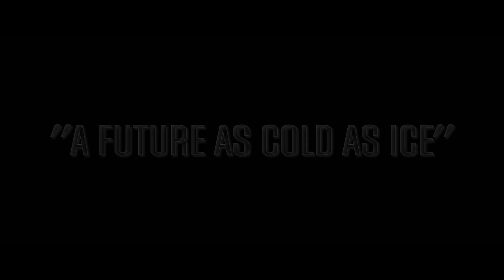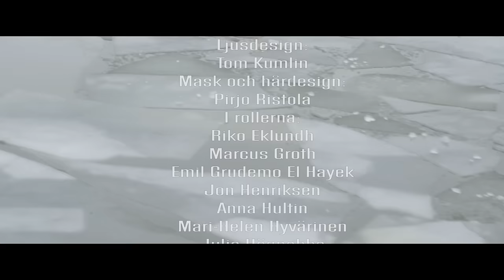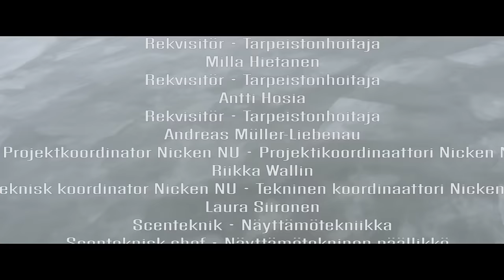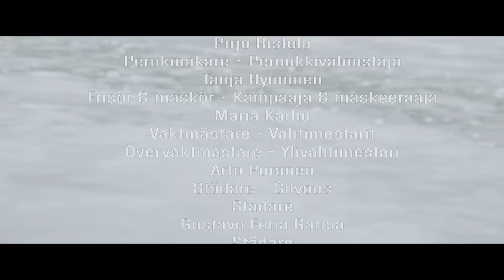Titanic - trailer - Svenska Teatern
Titanic

Premiär 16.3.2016 på Svenska Teatern

Text och regi: Akse Pettersson / Scenografi och videodesign: Ville Seppänen / Musik//komposition: Kasperi Laine / Ljusdesign: Tom Kumlin / Mask och hårdesign: Pirjo Ristola

I rollerna: Riko Eklundh, Marcus Groth, Emil Grudemo El Hayek, Jon Henriksen, Anna Hultin, Mari-Helen Hyvärinen, Julia Högnabba, Samuel Karlsson
Stella Laine, Elisa Makarevitch, Dennis Nylund, Amanda Nyman
Lilian Pettersson, Tom Rejström, Anders Slotte, Johan Storgård

Trailern:
Regi: Ville Seppänen, Kasperi Laine
Foto: Tony Scheng / Slowknow Productions Oy
Klipp: Ville Seppänen
Musik och ljudplanering: Kasperi Laine
Ljudupptagning: Christopher Romberg
Inspicient: Lina Jonasson
Koordinator: Anne Nickström

I rollerna: Marcus Groth, Johan Storgård, Ruut

svenskateatern.fi

Svenska Teatern - den svenska nationalscenen i Finland ligger i hjärtat av Helsingfors.

Vi spelar på tre scener: Stora Scenen, AMOS och NICKEN.

Biljettkassan: Är öppen 10-18 vardagar, 12-16 lördagar och en timme innan föreställning på lördagar.